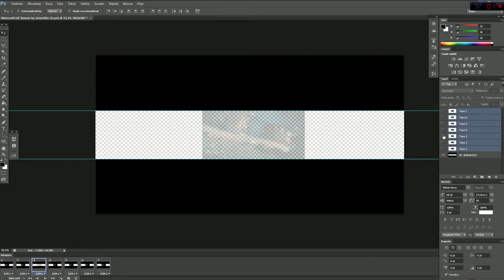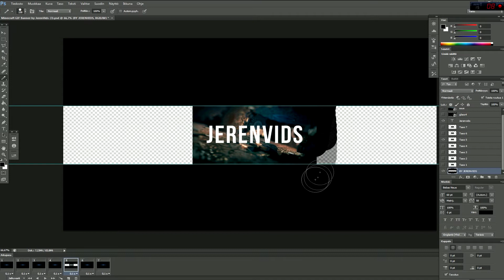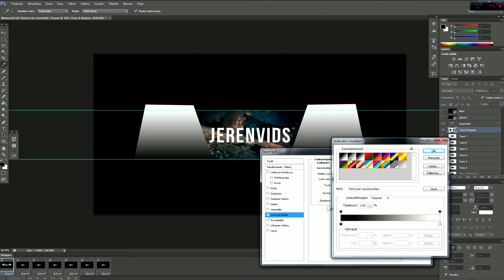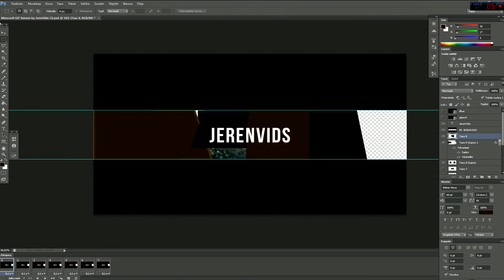Youtube GIF Banner Template #3 (Loop Style Animated Banner for Photoshop CS6 Download)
NOTE: YOUTUBE DELETED GIF BANNER FEATURE! But you can still use these in other things.

About it:
- Name easy to change
- You can turn those flares off if you dont like them :D
- 7 Frames long
- File size is under 1,2mb
- For photoshop CS6
- Might work with Gimp :D